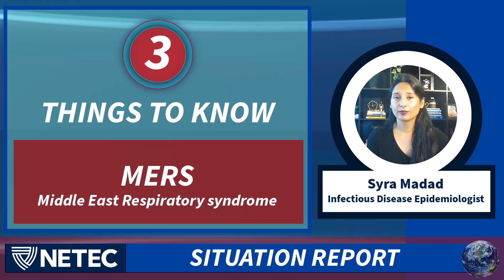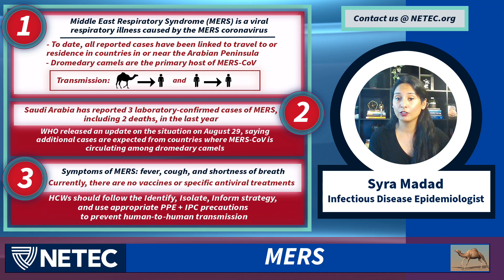Situation Report: September 7, 2023: Middle East Respiratory Syndrome (MERS)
On the NETEC Situation Report for September 7, 2023, Dr. Syra Madad, a NETEC expert and infectious disease epidemiologist at NYC Health + Hospitals, provides an update on Middle East Respiratory Syndrome.

One: Middle East Respiratory Syndrome, MERS, is a viral respiratory illness caused by the MERS coronavirus (MERS-CoV). To date, all reported cases have been linked to travel to or residence in countries in or near the Arabian Peninsula. Dromedary camels are the primary host of MERS-CoV, and humans can be infected through direct or indirect contact. Human-to-human transmission can occur through close contact, as may occur when caring for or living with an infected person.

Two: Saudi Arabia has reported three laboratory-confirmed cases of MERS, including two deaths, in the last year. The World Health Organization released an update on the situation on August 29, 2023, saying it expects that additional cases of MERS will be reported from countries where MERS-CoV is circulating in dromedary camels and that cases may be exported to other countries.

Three: Symptoms of MERS range from asymptomatic to severe respiratory illness, including fever, cough, and shortness of breath. There currently is no vaccine or specific antiviral treatment recommended for MERS infection. Infection prevention and control measures are the key to preventing the possible spread of MERS in health care settings. Health care workers should follow an identify, isolate, and inform strategy, and use appropriate PPE and infection control precautions to prevent human-to-human transmission of MERS.